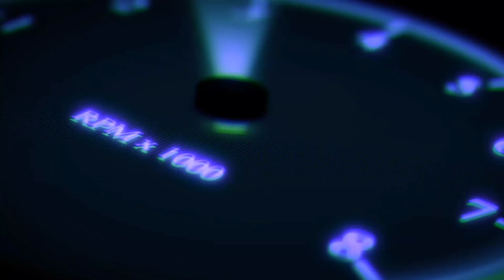G-Wagon | Mercedes G-65 AMG | 4K UHD | Gameplay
Exploring the Forza Horizon 5 map (Mexico) in Mercedes G Wagon

Do follow my other social media account for more entertainment 🙂
Xbox Series X 1 TB
Thrustmaster TX RW Leather Edition
Thrustmaster TH8A Gear Shifter
Thrustmaster T3PA Pedal